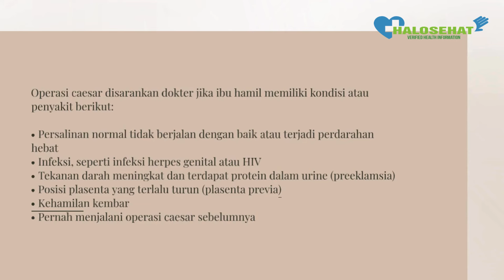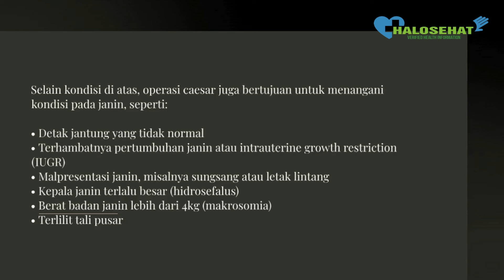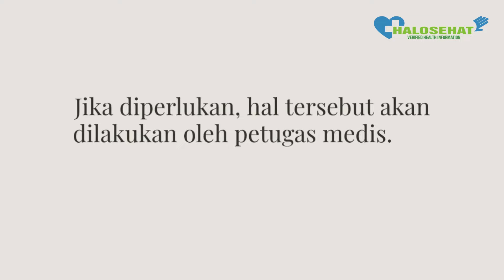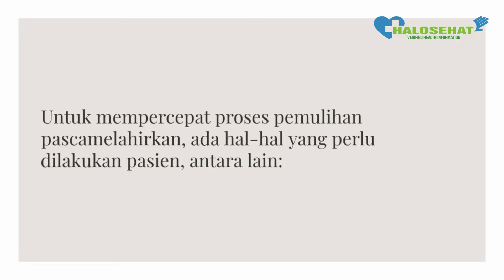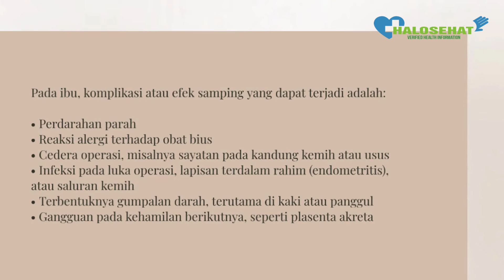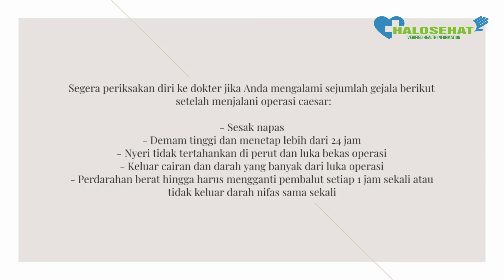Olivia Allan melahirkan caesar, Ini Keunggulan, Efek Samping dan Prosedurnya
Istri Denny Sumargo, Olivia Allan melahirkan anak pertama yang berjenis kelamin perempuan. Kabar Olivia Allan melahirkan anak perempuannya,  pertama kali diketahui dari unggahan video reels Instagram @sumargodenny pada Sabtu malam (27/7/2024).

Olivia diketahui melahirkan bayi berjenis kelamin perempuan secara caesar di Rumah Sakit Ibu dan Anak (RSIA) Bunda Jakarta. Namun, hingga berita ini diketahui publik, Denny dan Olivia belum mengungkapkan tanggal pasti kelahiran putri mereka.

Berikut keunggulan, efek samping dan prosedurnya.